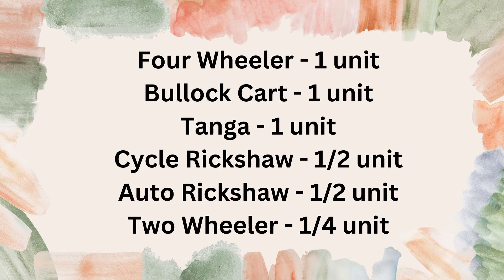What are Road Over Bridge (ROB) & Road Under Bridge (RUB) in Indian Railways?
In this video you will know about ROB, RUB and Limited Height Subway (LHS) the criteria and process used to make them in Indian Railways.